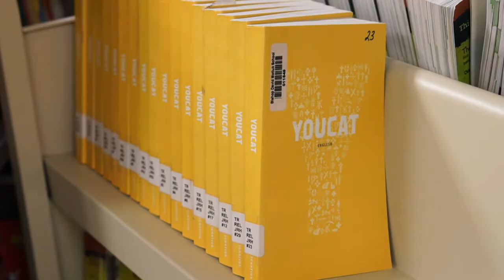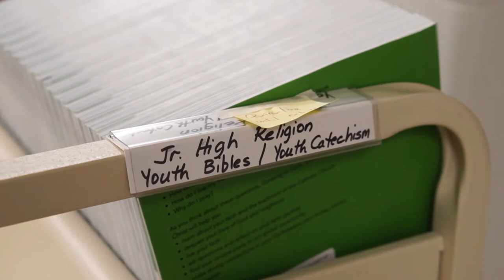School and Parish Connection (video for Catholic Education Sunday 2021)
Ahead of Catholic Education Sunday, we put a spotlight on a new program connecting parishes and schools at Bishop David Motiuk School.